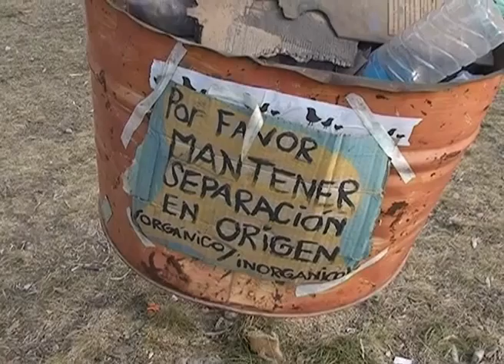NOTA SUSPENDEN TERMAS